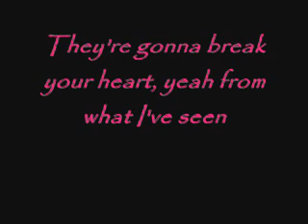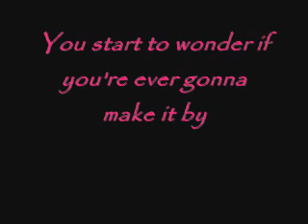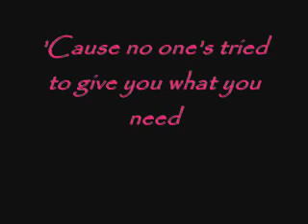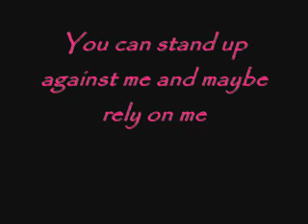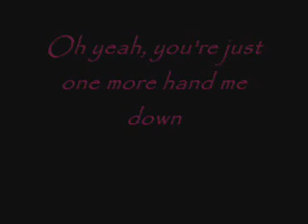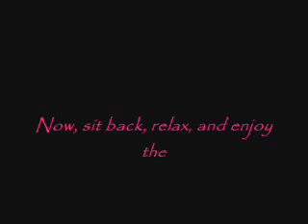Hand Me Down with Lyrics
Song:Hand Me Down    By:Matchbox Twenty   Song with Lyrics